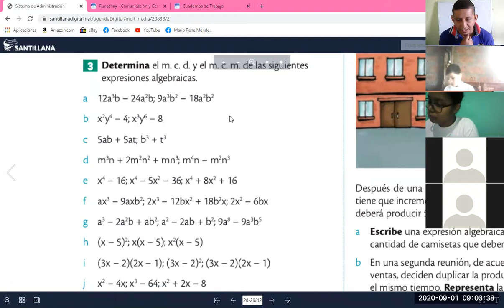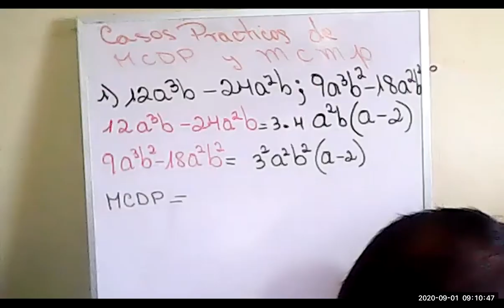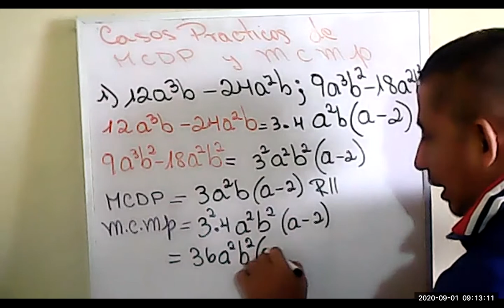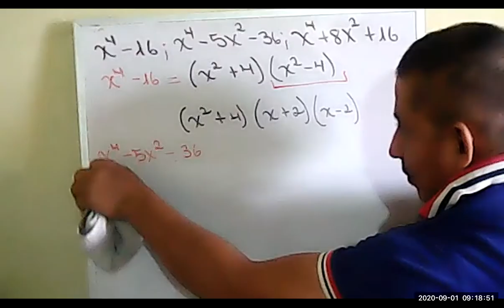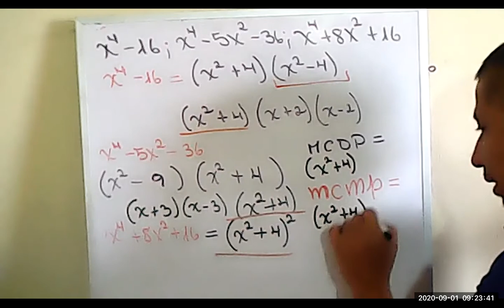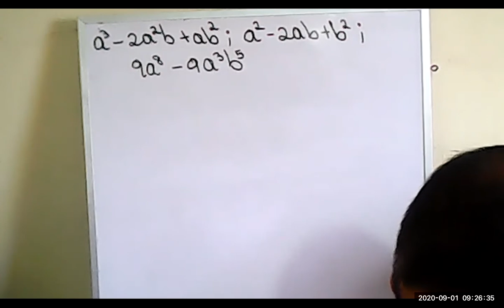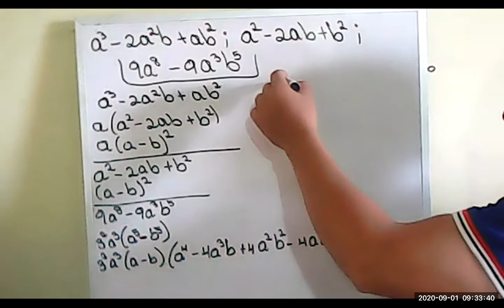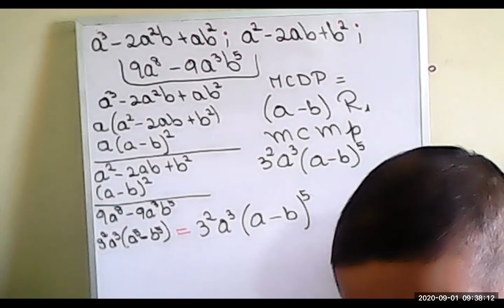DECIMO PARALELO B MATEMATICA